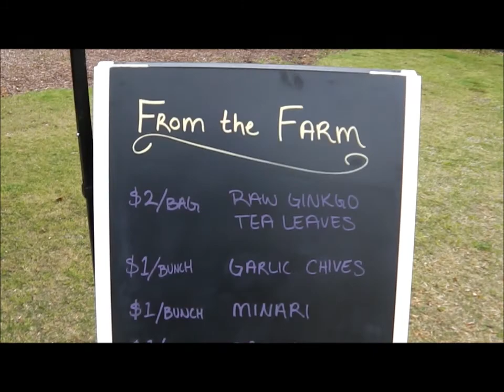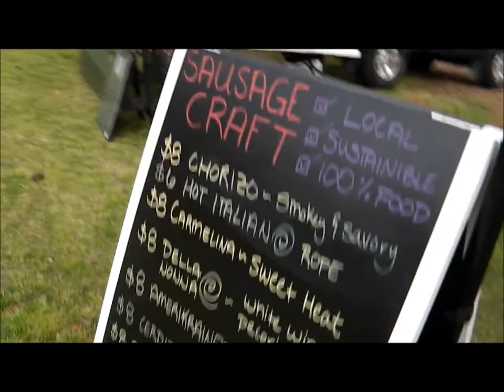MAY 3RD KNIFE GIG AT EAST BEACH - Wicked Edge Sharpening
somewhat slow for my first spin here this year.

see u for a spin next